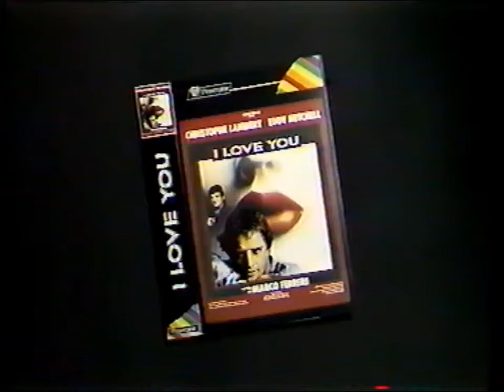I Love You - drama - fantasy - romantic - 1986 - trailer - HD - Christopher Lambert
Christopher Lambert, Eddy Mitchell, Agnès Soral, Anémone, Jean Reno, Paula Dehelly, Marc Berman, Philippe Rigot, Maurizio Donadoni, Olivier Pagès, Mathilde Wambergue, Jeanne Marine - 720p